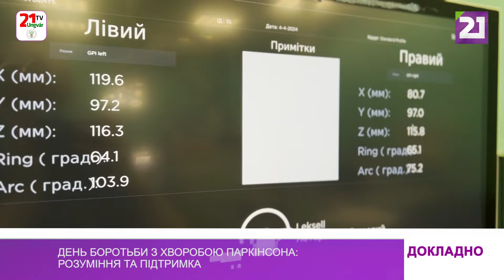День боротьби з хворобою Паркінсона: розуміння та підтримка / Докладно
Тремор, м’язове напруження, проблеми з координацією, емоційна нестабільність: такі симптоми щодня супроводжують життя кількох сотень закарпатців з діагнозом хвороба Паркінсона. Захворювання вражає близько 130 осіб на 100 тисяч населення і призводить до змін в нервовій системі. Наразі позбутися хвороби Паркінсона – неможливо, кажуть лікарі. Тому всі існуючі методи лікування спрямовані на сповільнення перебігу захворювання та полегшення симптомів.